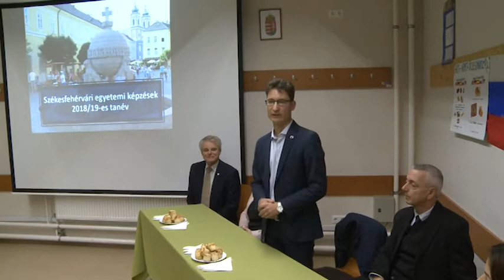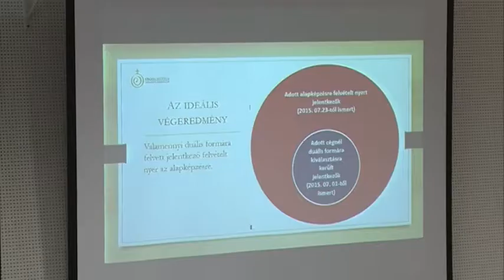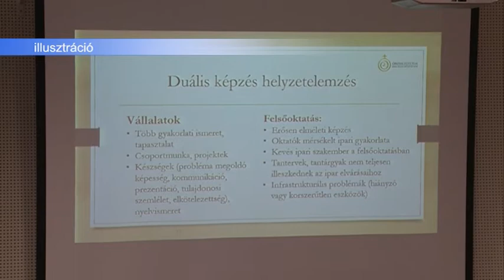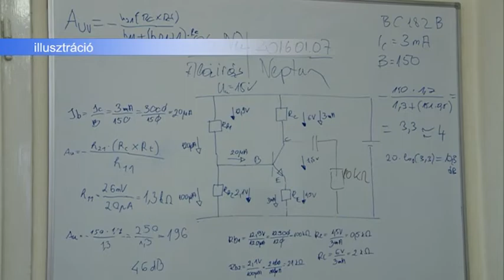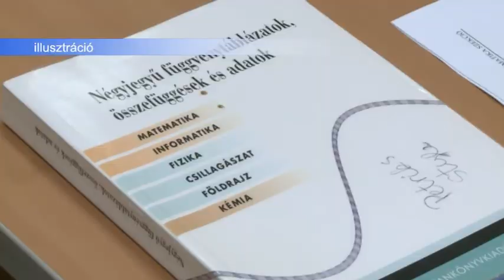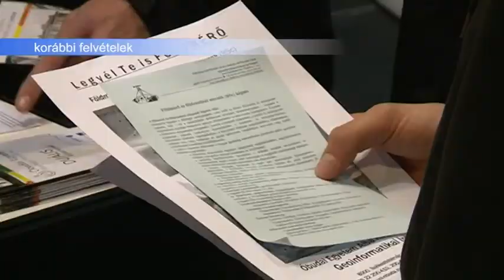2017.10.09. - Esti Mérleg